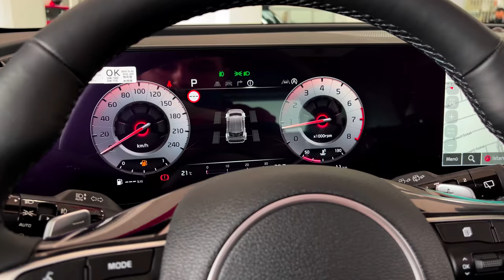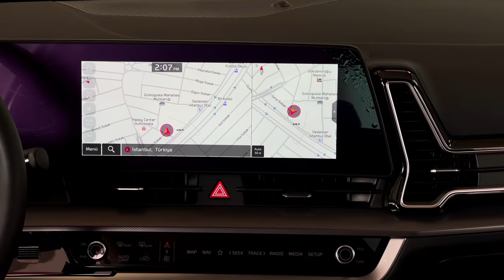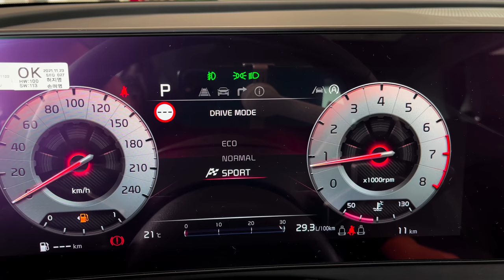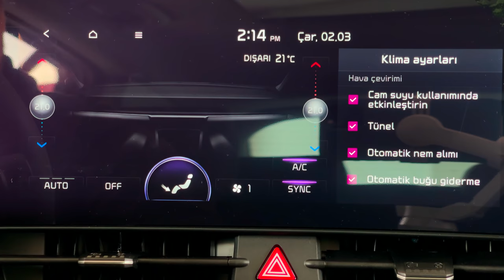2023 Kia Sportage - Exterior and interior Details (Fabulous SUV)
Thanks: KIA ERSU YURT

2022 Kia Sportage
Starting at: $26,000 est

Overview
The 2022 Kia Sportage separates itself from the throng of compact crossovers with its extroverted styling. The Kia's unconventional face features a set of alien-looking headlights and a distinct grille design. Its bolder bodywork is also dimensionally bigger than before, which translates to more cargo space and a roomier interior. Inside, the new Sportage is both attractive and packed with tech that includes a massive dash-mounted screen. Motivation comes from either a 187-hp four-cylinder or a 226-hp hybrid powertrain that both pair with front- or all-wheel drive. With tough competition from segment stalwarts such as the Mazda CX-5, as well as updated opponents such as the new Honda CR-V, the 2022 Sportage will have to prove it has more to offer than just a wild-looking exterior.

LX: $26,000 (est)
X-Line: $29,000 (est)
EX: $30,000 (est)
SX: $34,000 (est)
X-Pro: $35,000 (est)
SX-Prestige: $37,000 (est)
X-Pro Prestige: $38,000 (est)

Kia hasn't said how much the 2022 Sportage will cost, but the company has announced the selection of trim levels. We'll wait to recommend which one to buy until we have official pricing and a complete roster of standard and optional features.

The Sportage's default powertrain is a 187-hp 2.5-liter four-cylinder that mates to an eight-speed automatic transmission. The hybrid variant mixes a turbocharged 1.6-liter four with a single electric motor that generates a combined 226 horses. Either powertrain can be paired with front- or all-wheel drive. The Sportage rides on a new platform with a longer wheelbase that's said to help provide better driving dynamics as well as reduce noise and vibration. The introduction of rugged-looking trims such as the X-Line gives the compact ute an off-road vibe, but the X-Pro actually has some equipment to help tackle the rough stuff. It rides on black 17-inch rims and all-terrain tires, and features a selection of drive modes.

Kia hasn't said how fuel-efficient the 2022 Sportage will be, but obviously, the hybrid is expected to be the thriftiest. Once we can test one on our 75-mph fuel-economy route, which is part of our extensive testing regimen, we can evaluate its real-world mpg. For more information about the Sportage's fuel economy, visit the EPA's website.

Inside, the Sportage looks to make an impression with a snazzy design highlighted by a huge digital display on the dashboard and other various eye-catching details. The images we've seen show an attractive two-tone color scheme, and the shape of the air vents on the dash are particularly distinct. The center console boasts a rotary shift knob, a push-to-start button, and myriad other controls that blend into the piano-black bezel. Thanks to bigger dimensions overall as well as a longer wheelbase, the Sportage has more rear-seat legroom and 40 cubic feet of cargo space behind the back seat. There's also a dual-level cargo floor for even more versatility.

On the infotainment front, the Sportage comes standard with desirable features such as Apple CarPlay and Android Auto. Along with a large 12.3-inch instrument panel, there's an available 12.3-inch touchscreen that together form one seamless screen on the dashboard. There are also neat touch-sensitive controls below the infotainment interface that alternate between the climate system and the stereo. An upgraded Harman/Kardon unit is available as well as a wireless phone charger and a subscription-based Wi-Fi hotspot.